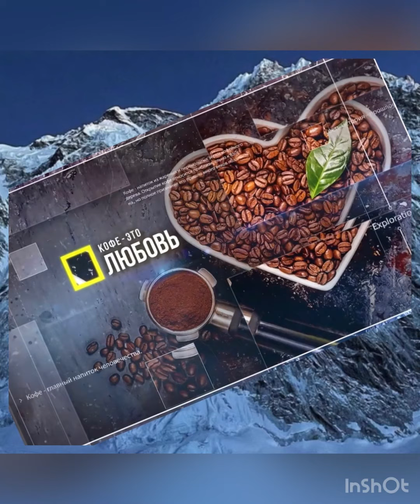Ваши чувства в Кофе.